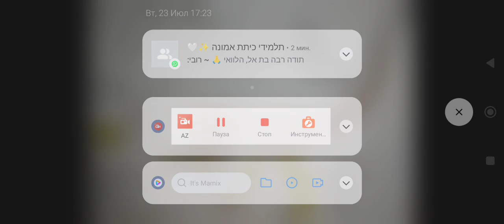Sound Effects-Dilong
Style: Primal

Special Thanks To GabeTheEnderStickMan